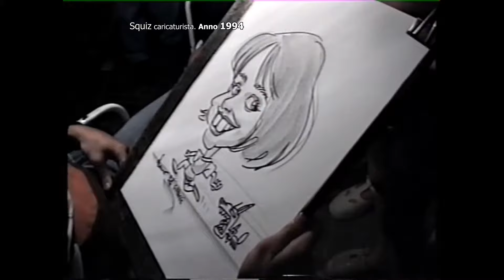Squiz caricaturista nel 1994 a Gabicce Mare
Era l'anno 1994, agosto. Quell'estate, come tante prima e molte dopo, mi trovavo a Gabicce Mare a fare caricature come artista di strada (su via Vittorio Veneto angolo via Trento).
E' stato molto divertente. Tutte le sere una folla di persone si fermava a guardarmi lavorare.
Ora, ogni tanto, mi capita di incontrare qualcuno che mi dice: "Ma lo sai che tanti anni fa, a Gabicce Mare, mi hai fatto la caricatura..."
ed è sempre un piacere ricordarsi di quei momenti :-)